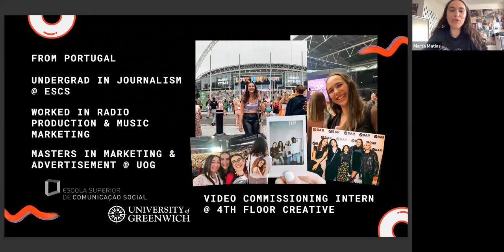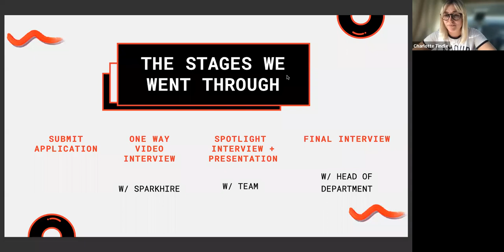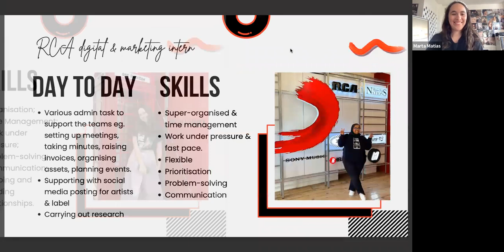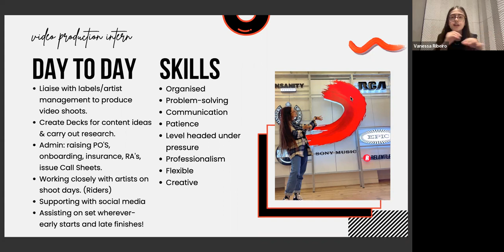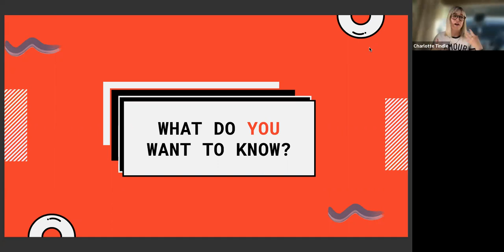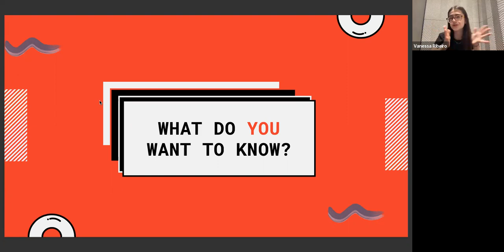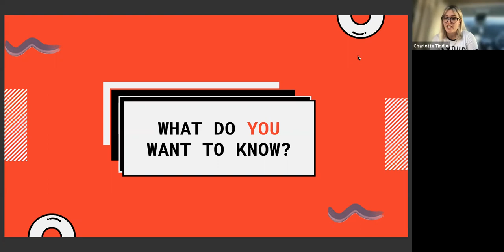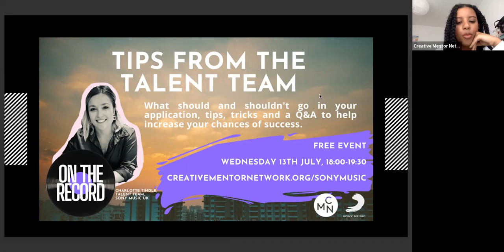On The Record: How did you get that internship with Sony Music UK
Find out what life is like on the Sony Music Internship, directly from the interns themselves.

We know hundreds of young people who want to break into the music industry, but don’t always know how.

Every year Sony Music UK runs an internship programme that gives new talent the incredible opportunity to work at one of the UK’s most successful record companies.

This year applications are open from the 18th July - 1st August for paid roles in Marketing, Digital, HR, Finance, Promotions, Creative and Insight & Analytics. They’re looking for the best future business talent out there!

In this webinar, you'll hear from three of the current Sony Interns, all CMN alumni, and what life is like working at Sony Music.

We will cover:
- What's the application process is like
- What's the day-to-day like
- What skills you may need
- Q&As to answer any other questions you have

And don't forget Part II, where you can hear from the Sony Music UK Talent Team on everything you need to know about your application on 13th July.